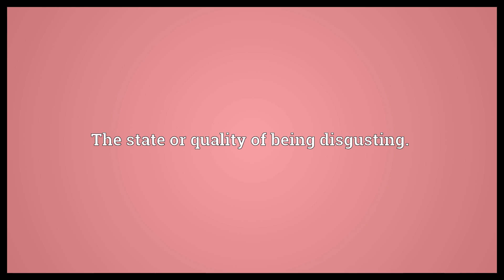Disgustingness Meaning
Video shows what disgustingness means. The state or quality of being disgusting..  Disgustingness Meaning. How to pronounce, definition audio dictionary. How to say disgustingness. Powered by MaryTTS, Wiktionary